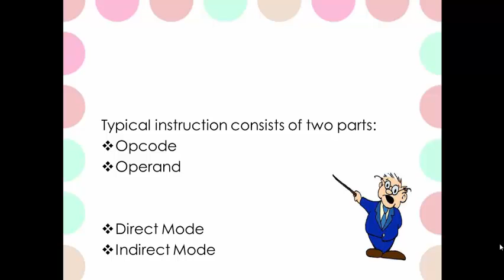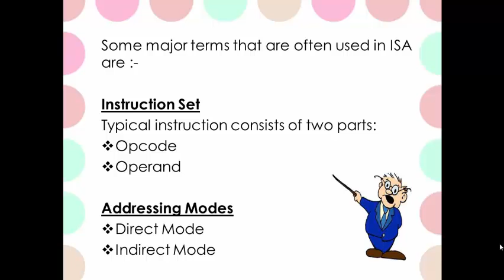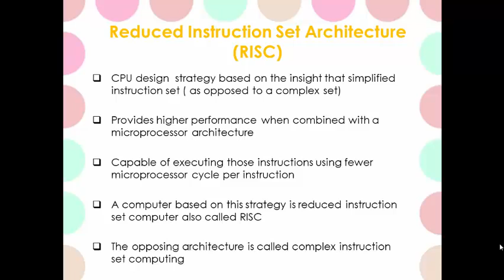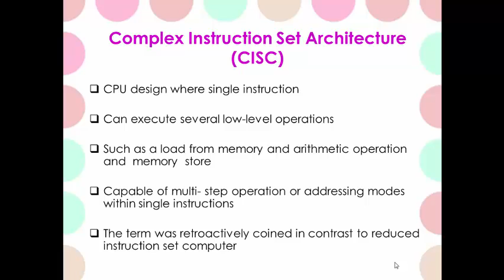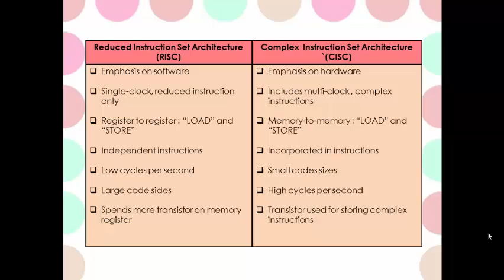Understand Reduced Instruction Set Computer (RISC)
Title | Introduction RISC & CISC |
Credit | Member group : Farah / Kiera / Yamuna / Ashwini / Kaksu |